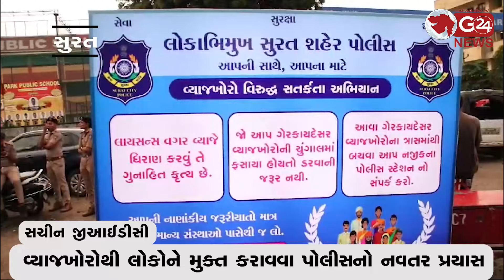વ્યાજખોરો સામે પોલીસની લાલ આંખ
વ્યાજખોરોથી લોકોને મુક્ત કરાવવા પોલીસનો નવતર પ્રયાસ